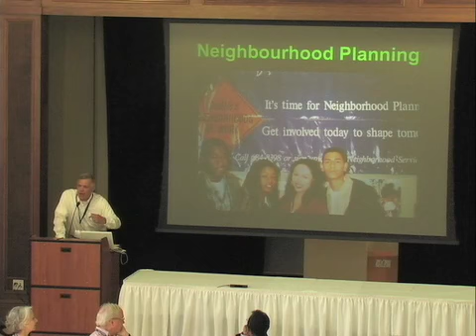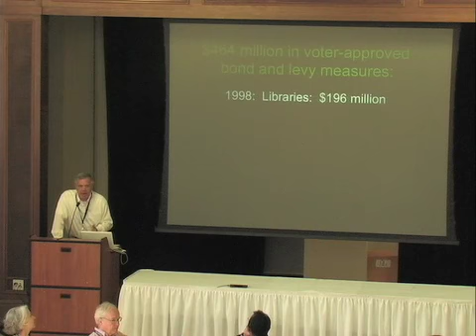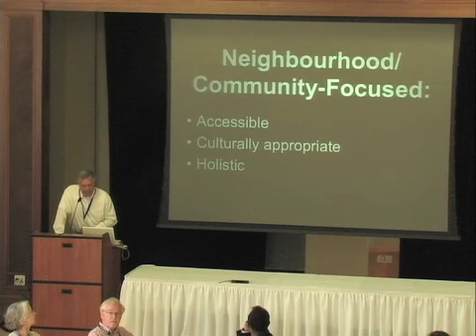Jim Diers Part 2 of 2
Jim Diers, City of Seattle, USA
As Director of Seattles Department of Neighborhoods, Jim Diers managed the development of 13 little city halls, 37 community-driven plans, 75 community gardens, and a Neighbourhood Matching Fund that has supported more than 3,500 community self-help projects. Jim now shares the lessons from his work through courses at the University of Washington; international consulting through the ABCD Institute; and his book, Neighbor Power. Through the use of numerous examples, his presentation discusses the key steps towards fostering effective community-government partnerships.